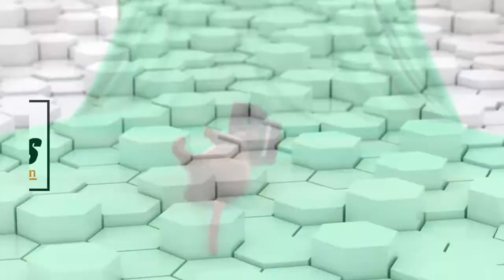Piège à rat 100% efficace (T-rex trapper)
Démonstration de la puissance de cette tapette à Rat professionnel.

Artiste : __url_artiste__

à bientôt les DD